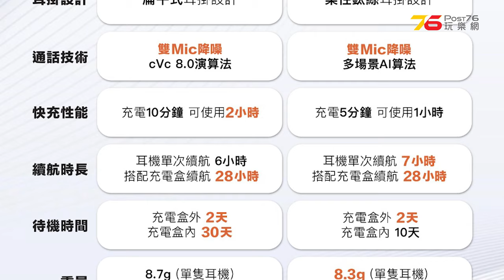💪開箱HK$899✨ Shokz OpenFit Air 開放式藍牙真無線耳機！千元以下專利技術依然落足！（附設cc字幕）| 耳機評測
Shokz 於去年推出首款開放式發聲單元 OpenFit耳機後，相隔一年迎來第二款產品，名為 Shokz OpenFit Air。這款新耳機採用新耳掛設計，支援專屬 App。更重要的是，價錢比 OpenFit 平了很多，更易入手。Shokz OpenFit Air 引入了自主研發的 DirectPitch定向聲場技術，無須將耳機放入耳道，即可精準傳聲，有效減少漏聲。實測中，旁邊的同事或朋友不會知道你在聽音樂，除非貼近耳邊才會察覺，隱私性高，且能聽到周圍環境的聲音。OpenFit Air 用上定制的 18 × 11mm 超大面積發聲單元，同樣支援《Shokz》App，內有 4 組 EQ 音效模式，包括 Standard、Vocal、Bass Boost 和 Treble Boost，使用者可逐一嘗試，感受音色變化。

00:00 開場
00:40 Shokz耳機特點
02:00 Shokz OpenFit Air包裝
02:15 耳機外觀
03:10 焦點規格
03:50 佩戴耳機及實試
04:40 試感分享
05:00 操作及應用程式
06:52 通話測試
08:05 總結

💃今次小瑟就搵左 Rachel 幫手, 大家喜唔喜歡睇佢請多多比意見啦!💃